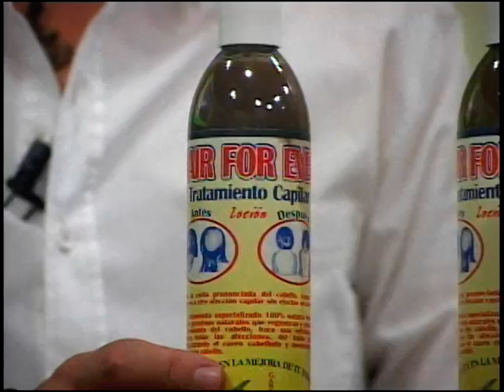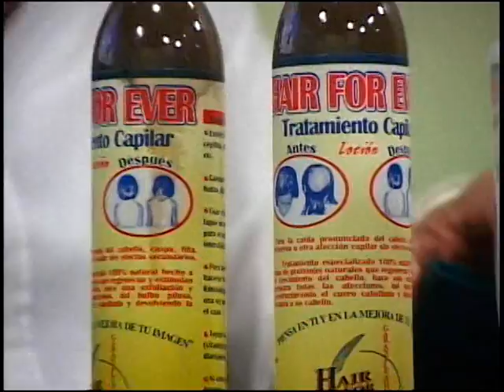TV EN LINEA / SEGMENTO 05 DEL PROGRAMA # 35 CON CARLOS FERNÁNDEZ BRITO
Trigésimo Cuarto  programa de TV en Línea con Carlos Fernández Brito. Transmitido en vivo por Telecentro Canal 11, de Barquisimeto, Venezuela, el Día Lunes 04 de Julio del 2016